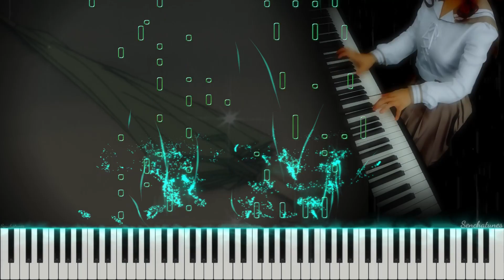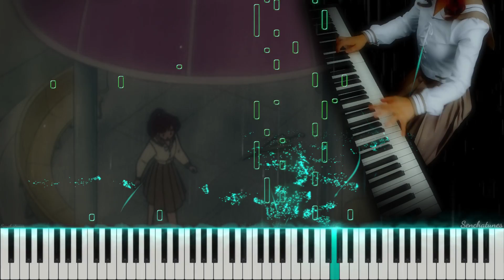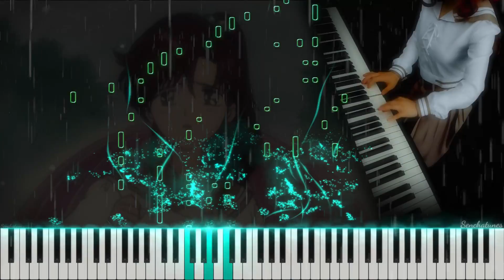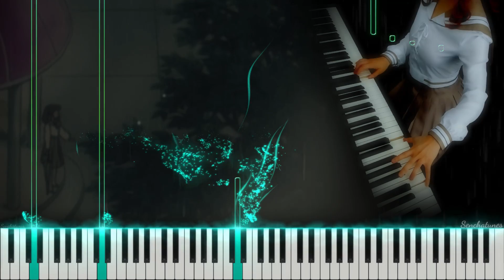Rainy Day Man (Piano) [Sailor Moon English DiC Dub OST]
Hi everyone! I finally got to Rainy Day Man! This was the most requested track from the DiC dub AND it was also voted as the most liked Sailor Jupiter image song. It's also very nostalgic for me because I used to listen to it a lot when I was at school. I hope you like my arrangement! 💖

Screenshots were taken from episode 49 (episode 43 of DiC dub) if you want to rewatch this scene! ☔

if you like my videos! (Don't forget to press the 🔔 to get notified for new videos!)

🎵 Purchase the high-quality audio files here!

🎼 Sheet music request
If you would like to purchase the sheets, you can put a request here and I'll prioritise finalising it!

(Due to copyright reasons, all sheet music of Senchatunes' arrangements are distributed for a fee. Thank you for your understanding. 🙏)

Credits 🎼
🎹 Piano arrangement by Senchatunes
🎵 Original title: Rainy Day Man
🎵 Composer: Michael Benghiat, Andy Heyward, Lois Blaisch
🎵 Original song sung by Patricia Tollett
💿 Anime: Sailor Moon DiC (Old English Dub)